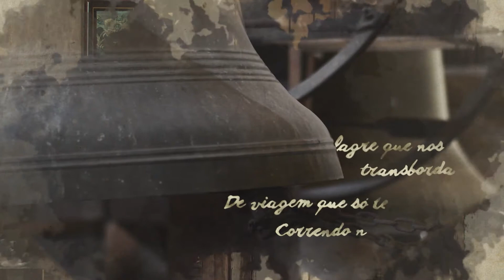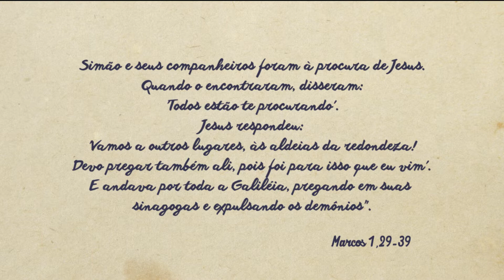Versos e Preces - Tradição e cultura indígena | 07/02/2021 | Bloco 01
No Versos e Preces desta semana dom Vicente recebeu o Missionário Redentorista Valdir Santos, morador da maior cidade indígena do Brasil, São Gabriel da Cachoeira, que fica no estado do Amazonas. Na parte musical recebemos o cantor e compositor Carlos Farias, que nasceu na região dos índios Maxakali.